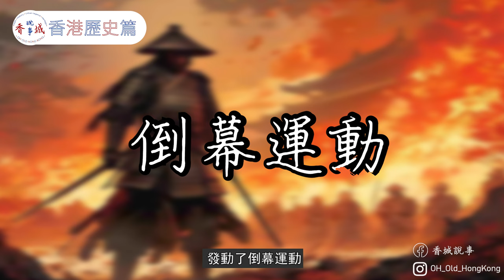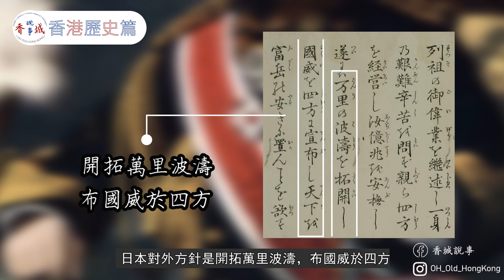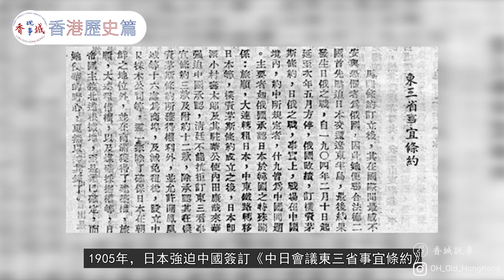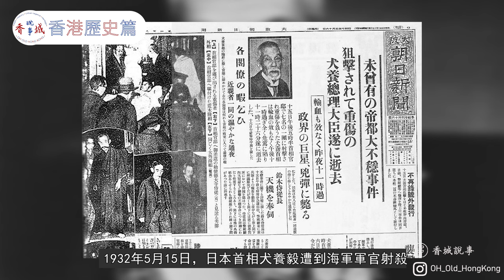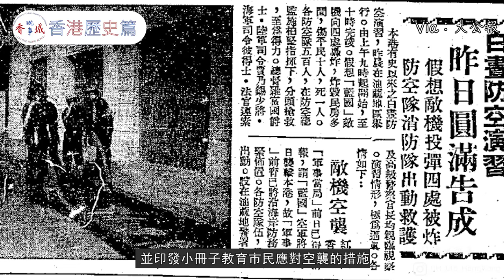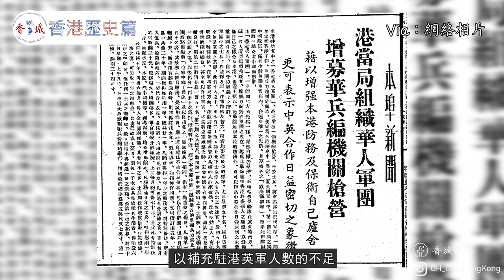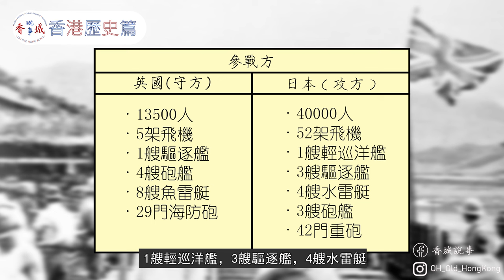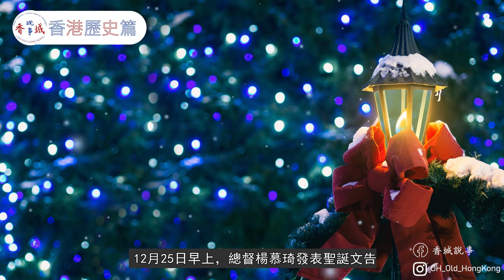日佔香港：香港保衛戰丨明治維新打開潘多拉盒子？丨英軍無心戰鬥？丨【港·系列】第29集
00:00開始
00:10黑船事件
02:08明治維新
04:03脫亞入歐論
05:12軍國主義
10:30英國戰前準備
14:47日本戰前準備
16:16香港保衛戰
自明治維新後，日本國勢逐漸強勁開始侵略他國，及至1937年入侵中國，並於1941年進攻香港。有人說英軍並未用心防守導致香港失守陷入三年零八個月的日子，事情又是不是這樣呢？
主持：西門
資料搜集：愛麗絲
剪接及拍攝、撰稿：阿林

音樂credit：
Versunken - Myuu

  Audio Source：“ Cjbeards - Fire and Thunder”